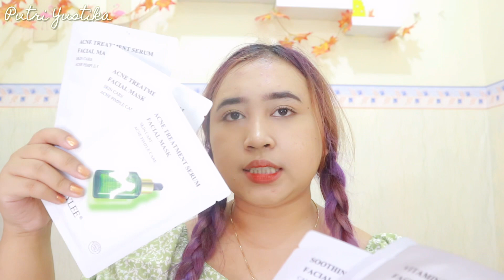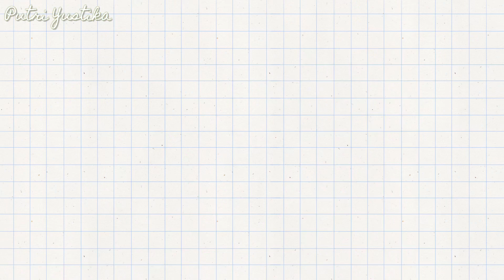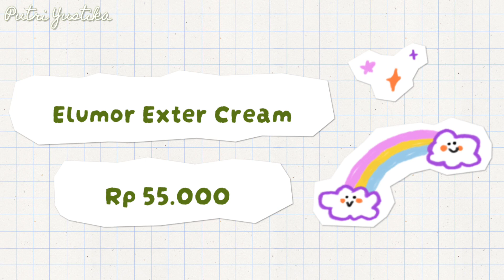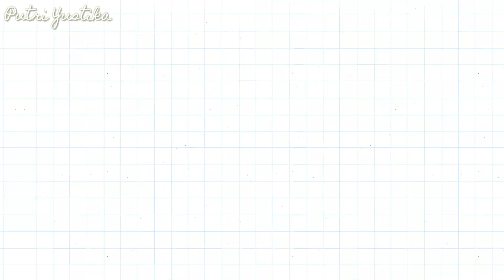Shopee & Tiktokshop Haul Part 2 💕🛍 || Putri Yustika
MUSIC

🎵 Track Info:

Title: Rainbow by Sakura Girl